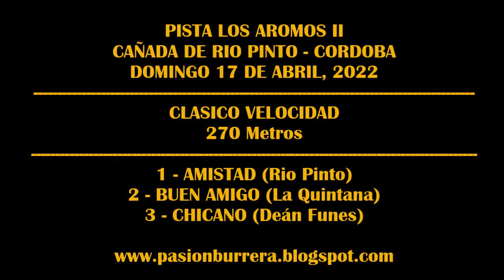BUEN AMIGO, CAÑADA DE RIO PINTO (17-04-2022)